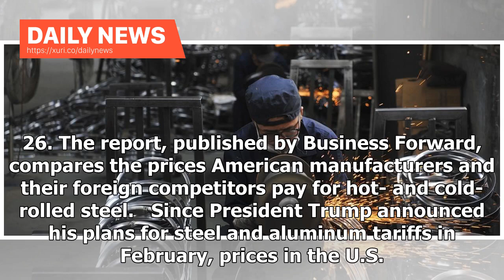Daily News - The escalating trade war threatens 460,000 jobs in the steel industry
The steel tariffs are having a dramatic impact on the industry as demonstrated by the latest American Steel Index report issued on Oct. 26. The report, published by Business Forward, compares the prices American manufacturers and their foreign competitors pay for hot- and cold-rolled steel.   Since President Trump announced his plans for steel and aluminum tariffs in February, prices in the U.S. for hot- and cold-rolled steel have risen 13.5% and 8.9%, respectively.  During that same time, price...